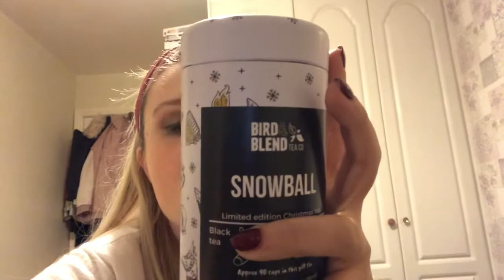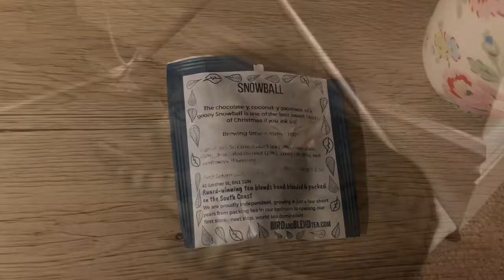Wooly Woolverine - Vlogmas 2019 - Day Twenty Three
Follow the run up to Christmas in my annual vlog series! Festive crafty fun with me!